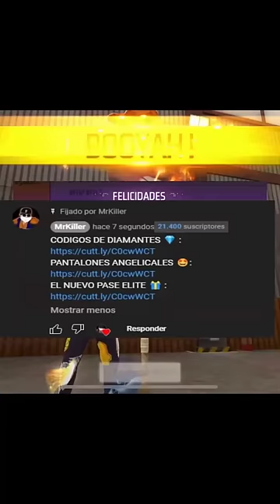COPIANDO AUTFIT DE TINCA - FREE FIRE